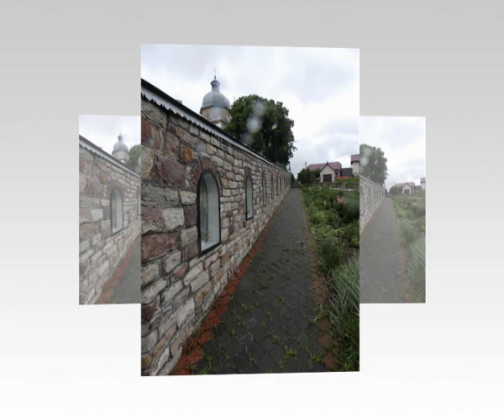Наша церква Святої Параскеви Сербської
Сторінкам історії нашого краю